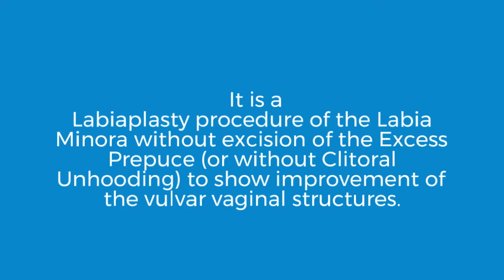4 Designer Laser Vaginoplasty® DLV® 2 Designer Laser Vaginoplasty Without Excess Prepuce® 2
Improvement of Aesthetics of the inner Labia (Labia Minora) without Excision of Excess Prepuce (Clitoral Unhooding).

Read real reviews from previous and current patients at:
go to Robert Jason, MD-click Google Reviews on Right